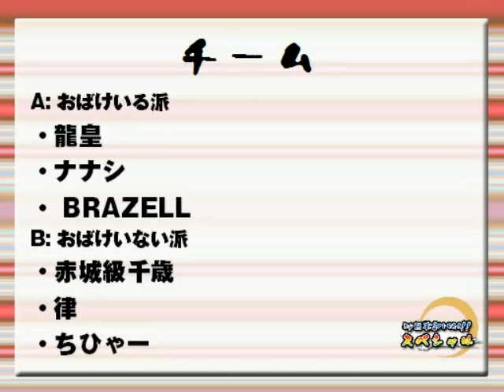3_4 h231004_my日本Spread!!スペシャル～火メン舞討会～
[放送開始時間] 10/04(火) 22:00:00
[放送終了時間] 10/04(火) 23:00:00
[タイトル] 【チーム対抗ディベート大会！】my日本Spread!!スペシャル ～火メン舞討会～
[説明] マイスプスペシャル『火メン舞討会』チーム対抗戦！即興ディベート対決！脳ミソこねこ
 ｍｙ日本事務局_ch800(my日本ちゃんねる)_lv65348031(【チーム対抗ディベート大会！】my日本Spread!!スペシャル～火メン舞討会～)_timeshift_vpos18100_1.flv